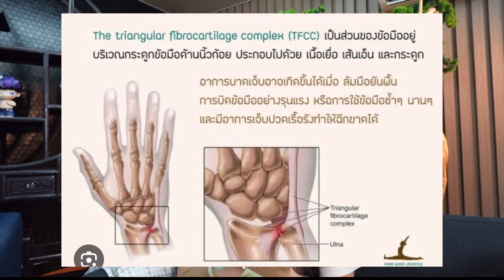เราอยาก แชร์ประสบการณ์ ลดนํ้าหนักเกือบ20กิโล ภายใน8เดือน!